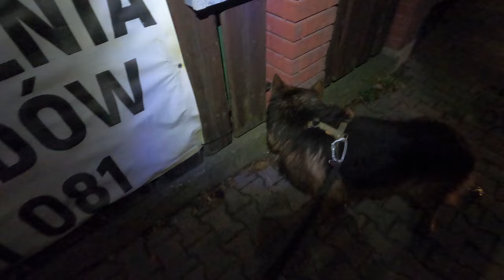Idzie Major nocą/Major walks in the night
Zacznij wspierać ten kanał, a dostaniesz te bonusy:
‼️‼️‼️‼️‼️‼️‼️‼️‼️‼️‼️‼️‼️‼️‼️‼️‼️‼️ PROŚBA / REQUEST ‼️‼️‼️‼️‼️‼️‼️‼️‼️‼️‼️‼️‼️‼️‼️‼️‼️‼️‼️‼️
Jeśli chcecie przesyłać fanart, albo macie pytania, możecie pisać na adres email, albo kontaktować się przez Facebook lub Instagram: